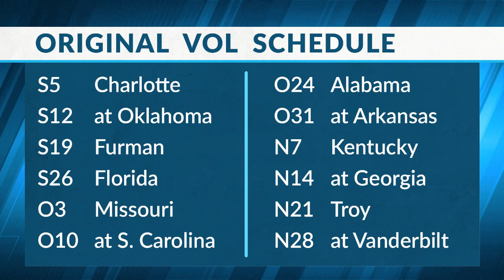12 13 20 Sports Source Segment 5